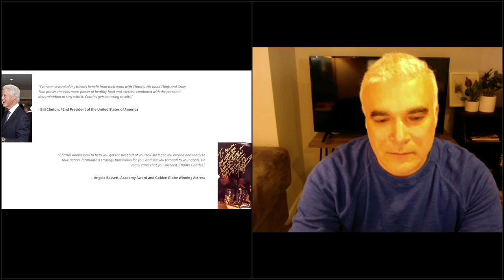Charles D'Angelo on Entrepreneur.com